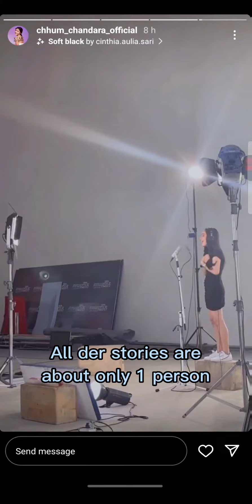[Eng Sub] 291222 Story on Chhum Chandara IG